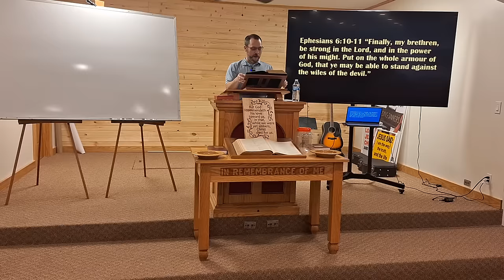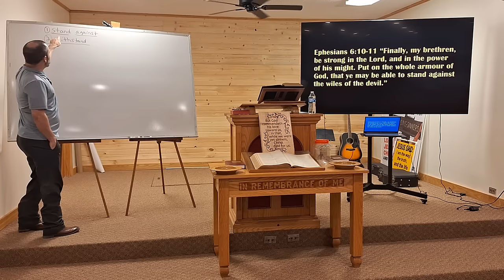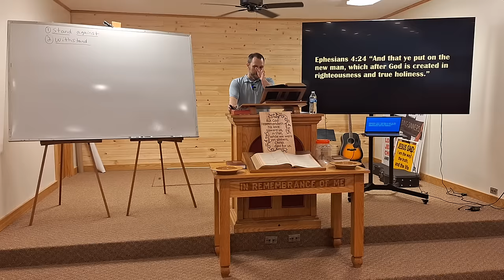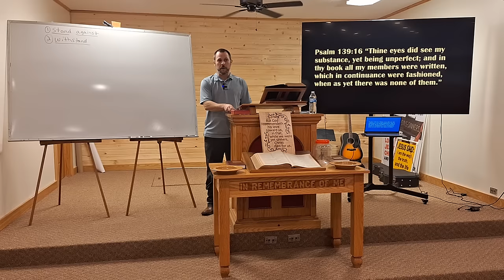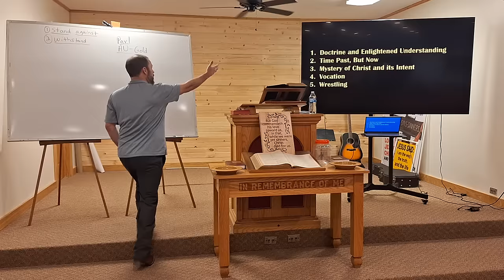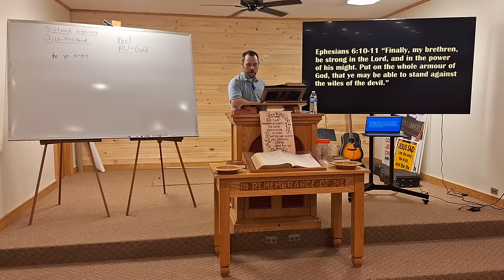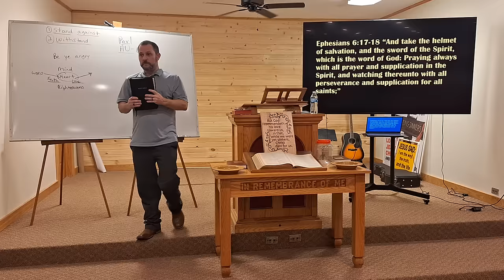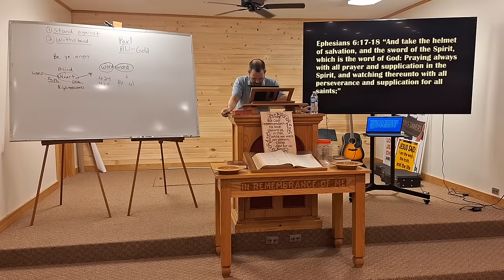Put On The Whole Armour of God